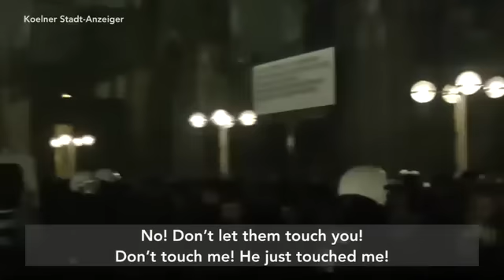Police release video of Cologne's New Years sex attacks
THE terrifying scale of migrant sex attacks in Germany has been laid bare.Shocking figures show 2,125 people were sexually assaulted, 199 were raped and and 380 were molested in swimming baths by a combination of refugees or non-German nationals this year.

There were also 319 murders and attempted murders committed by foreign nationals and migrants in 2016, 14 of which were committed against children.Migrants were responsible for 59 terror offences in Angela Merkel’s country since the start of the year and 112 incidents of arson.Sickeningly, children are often the target of foreign sexual deviants across Germany, with 26 minors raped, 633 assaulted and 286 molested at swimming pools in 2016. data compiled by a German group called XYEinzelfall